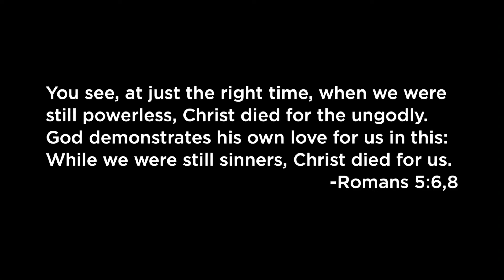Browncroft Praise & Worship - February 6, 2022